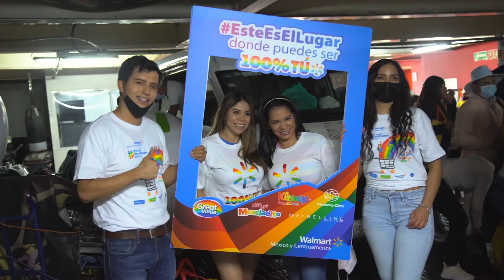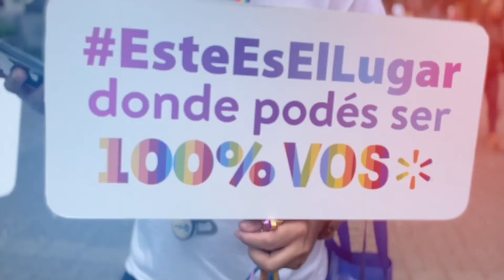Marcha del Orgullo 2022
Este año regresamos a las calles de CDMX, MTY, GLD, MID y CR con gran entusiasmo para celebrar todas las formas de ser y pensar en la MarchaDelOrgullo. La solidaridad que se vivió nos alienta a seguir avanzando en la creación de espacios de trabajo inclusivos, donde la autenticidad y el talento de las personas se respeten todos los días. EsteEsElLugar donde puedes ser 100% TÚ.